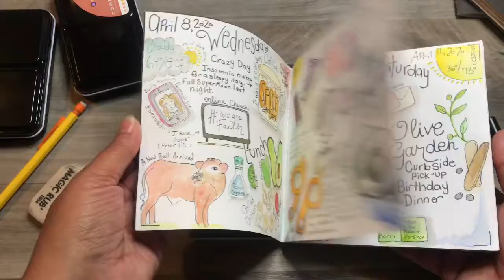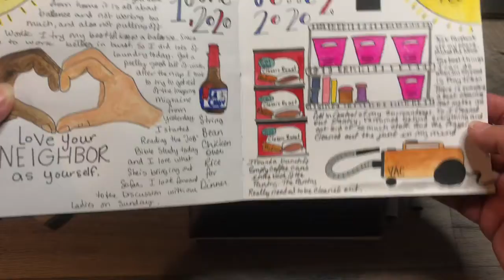Katie Cannon Designs a flip through of my Watercolor Journal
Visit Redbubble shop, for cool artwork on awesome products!
KatieCannon's shop